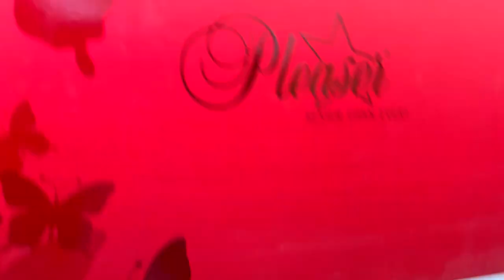All PURPLE Monochrome in 8” Chrome Platform Heels Walking + Chanel purse, Gucci fashion & makeup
All PURPLE outfit in 8” Chrome Heels Walking + Chanel purse, Gucci, fashion, makeup & more